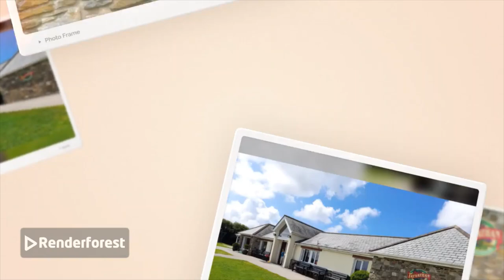Familie Schmuckkörbchen Sommerurlaub 2024 in Cornwall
Hallo zusammen

Herzlich willkommen zu einem neuen Video. Hier ist eine kurze Fotoshow  von meinem Sommerurlaub 2024 in Cornwall.
Ich hoffe euch gefallen die Fotos genauso gut wie mir.

Viele Grüße
 Schmuckkörbchen

Wir sind
Mama Paula  38  Jahre (Beruflich Lehrerin Sport&Kunst)
Papa Jens 43 Jahre (Beruflich Gärtner)
Ella 11 Jahre ( geht in die 5 Klasse )
Marlene 8 Jahre( geht in die 2 Klasse) und ist von Geburt an Autistin.
Luna 7 Jahre(geht in die 1 Klasse)
Holle 5 Jahre hat einen Zwillingsbruder namens Lucas( geht in den Kindergarten) Holle kann endlich wieder laufen.
Lucas 5 Jahre  hat eine Zwillingsschwester namens Holle ( Geht in den Kindergarten)
Bob  2 Jahre (geht in den Kindergarten)
Julia  1 Jahr  alt.
Luis 🍼